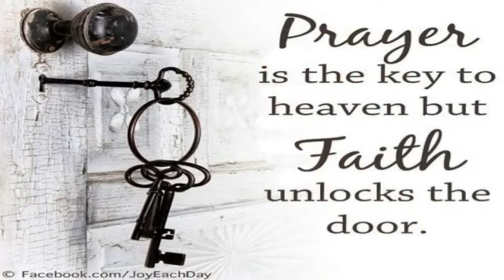MARY MILLER - PRAYER DROPPED THE BOMB ON ME (master audio)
Artist: Mary Miller
Song: Prayer Dropped The Bomb on me
Produced By: Drop3Productions
Label: Powered By Florida Empire
Directed: Mr.Baggs

POWERED BY FLORIDA EMPIRE